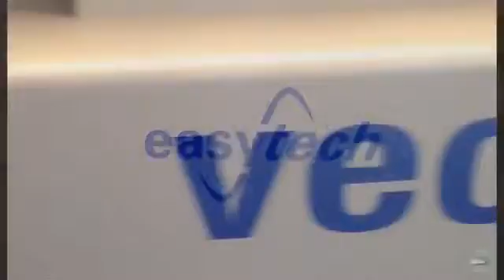Proposte di allenamento con Vector Easytech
Dott. Giovanni Grazzini e Dott. Francesco Bruni spiegano una serie di proposte operative di allenamento funzionale e metabolico con pressa a elastici Vector Easytech